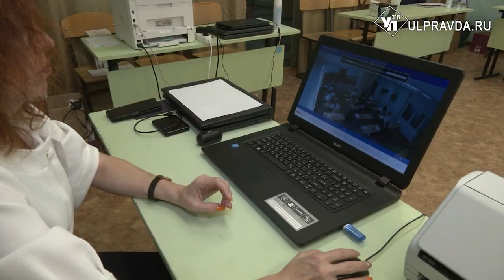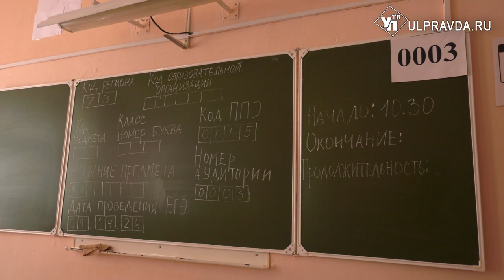Нарушения и обновления. Как ульяновским школьникам предстоит сдавать ЕГЭ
Изменения в сфере образования происходят регулярно. В этом году нововведения коснулись и Единого государственного экзамена. Одна из новинок – то, что выпускники смогут пересдать один экзамен. Пока ульяновские школьники готовятся к испытаниям, руководители пунктов приема ЕГЭ проходят обучение. О переменах и частых нарушениях в материале моей коллеги.